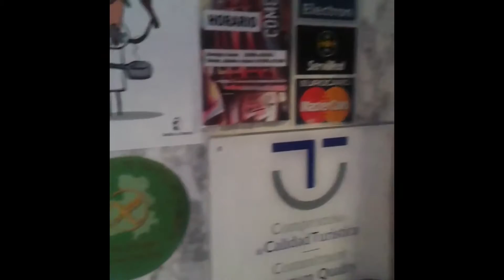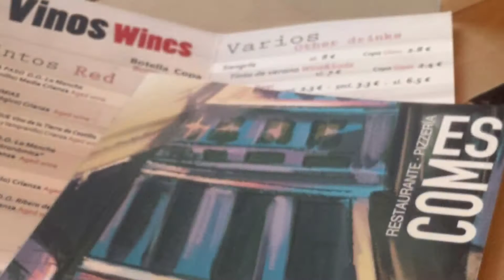TOLEDO SIN GLUTEN|RESEÑA RESTAURANTE APTO PARA CELIACOS|JJ citysingluten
A mediados de diciembre he tenido la oportunidad de viajar a la hermosa ciudad de Toledo , ubicada en la provincia de Castilla -La Mancha , allí tuve la suerte de comer en un fabuloso restaurante apto para celiacos  y con una gran variedad de platos sin gluten.
En este vídeo les hablo de mi experiencia en este sitio y me atrevo a hacer una valoración desde punto de vista personal  de diferentes aspectos como la comida, la atención y el Sitio en general  . Todo esto con la idea de que pueda servir de ayuda e información para todos aquellos celiacos , sus familiares y amigos , que vivan o que como yo vayan de paseo a esta hermosa Ciudad .
El Restaurante se llama Comes  si si comes , su ubicación es en el casco antiguo de la ciudad .

→Recuerda comentar y darle me gusta, todo esto me motiva a seguir compartiendo mis recetas.

→Puedes también seguirme o escribirme para cualquier duda o si simplemente quieres hablar con migo por aquí:

Hola Soy JJ bienvenidos todos a mi canal City sin Gluten , el lugar donde compartiré diferentes recetas sin gluten , mis historias y mis experiencias sobre los diferentes productos del mercado , diferentes restaurantes o cartas de algunos sitios que he probado, ademas de algunos consejos que harán mucho mas llevadera la vida sin gluten.